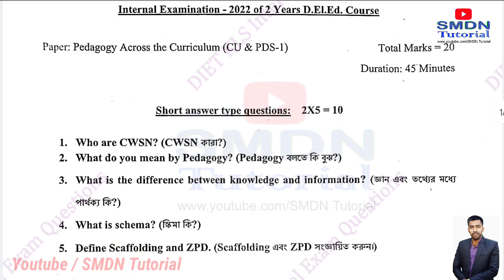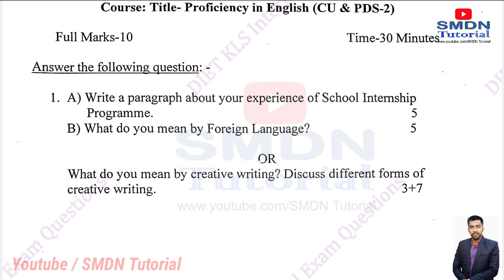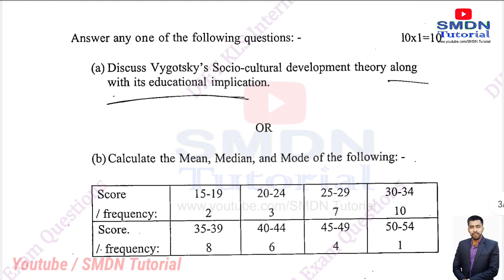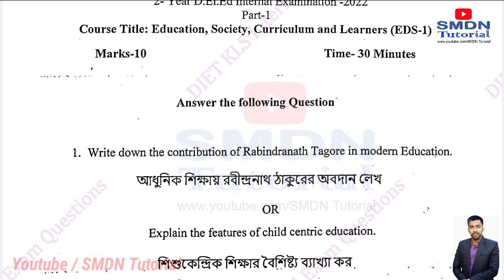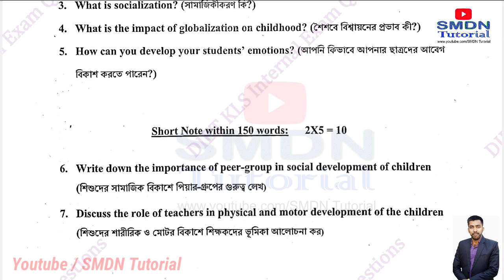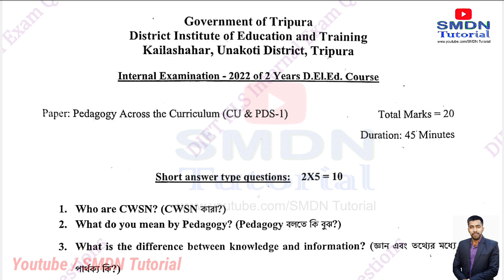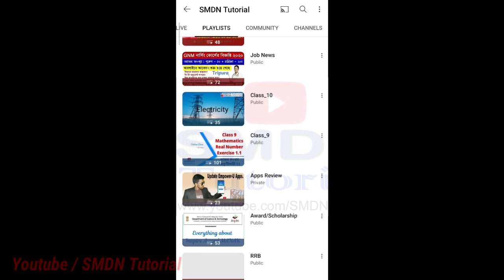DElEd Internal Examination Question । DElEd Part 1 । SCERT Tripura DElEd Question 2023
DElEd Examination Related Notice